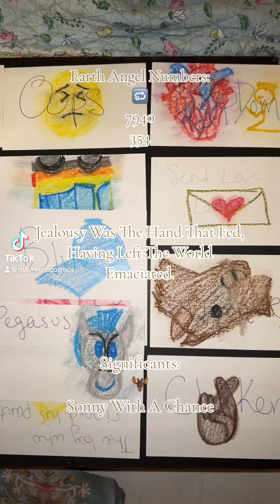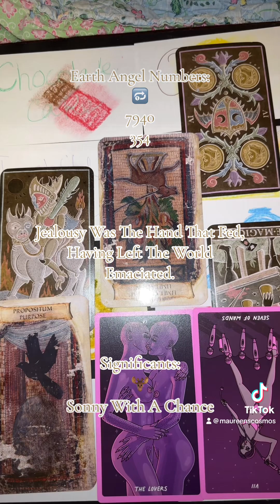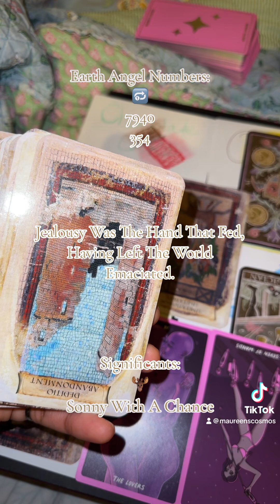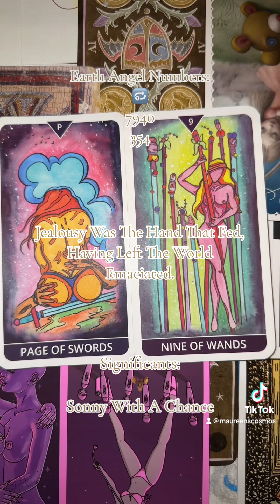Stormy With With A Chance Of Corruption ☔️